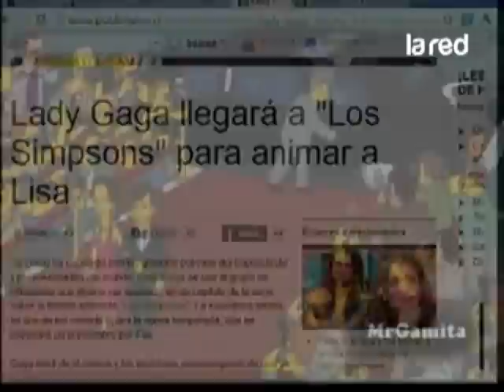Lady Gaga llegará a "Los Simpsons" para animar a Lisa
Tal como ha sucedido con las grandes estrellas del espectáculo y personalidades del mundo, Lady Gaga se une al grupo de influyentes que alguna vez apareció en un capítulo de la serie sobre la familia animada "Los Simpsons". La excéntrica artista es una de las invitadas para la nueva temporada, que se estrenará en septiembre por Fox